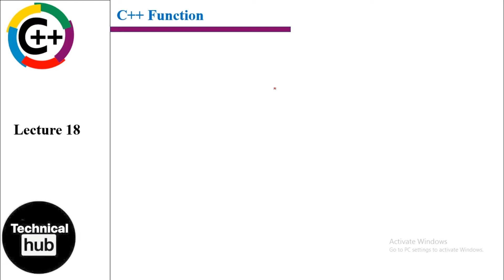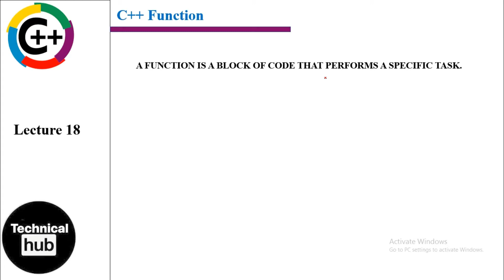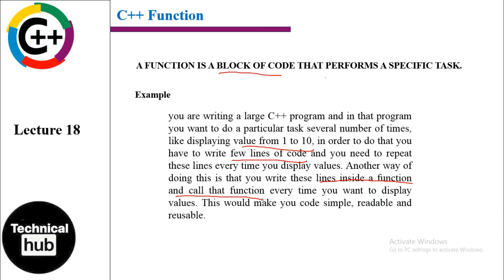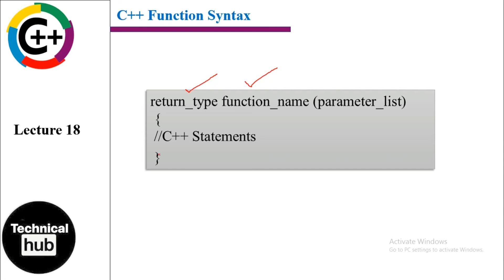what is function in c++ with example, Function definition in programming language (learn today)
in this video, I will tell you what is a functio in c++ language, function in c++ and function example
function,function in c++,what is function,defination of function inn c++,c++ function overview,function kia hota ha c++ ma,c++ programming,seekho c++ programming,function with example in c++,overview of function in c++,introduction to function,function in hindi (c++),(technical hub),technical hub c++,install dlib library in python,what is function in c++ with example,Function definition in programming
function in c++,functions class 11,function in c++ in hindi,c++ functions,class 12 cs chapter 2,function in c,funtion sumit bisht